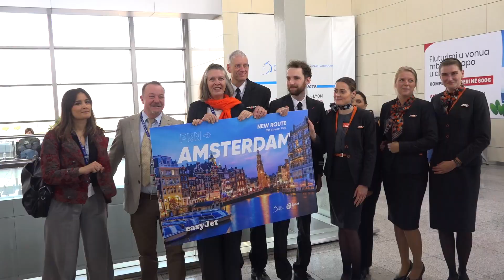Përurohet fluturimi i parë për Amsterdam nga Aeroporti i Prishtinës